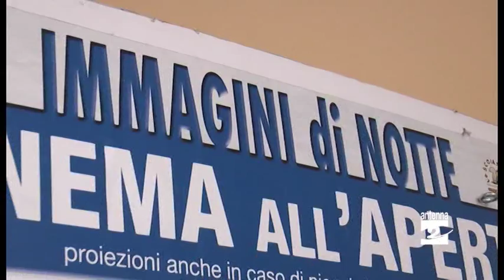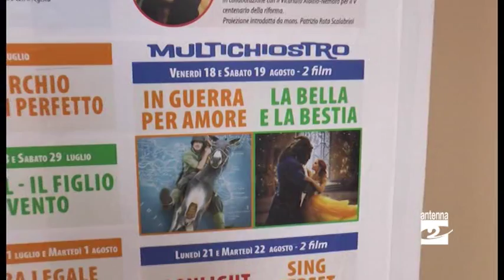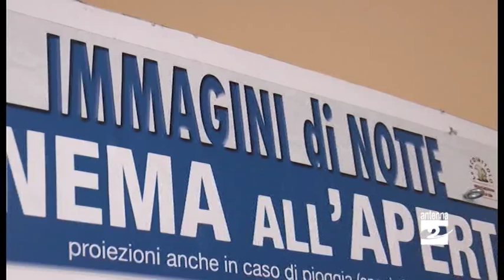Albino, il cinema in modalità silent party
Lo propone la rassegna "Immagini di notte" per il suo ventennale. Proiezioni all'aperto nel chiostro di Sant'Anna.